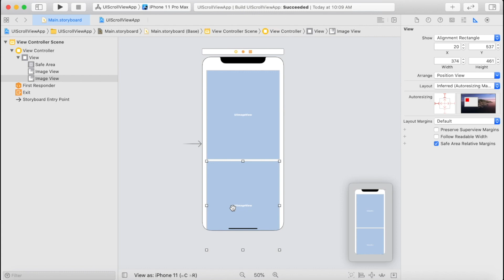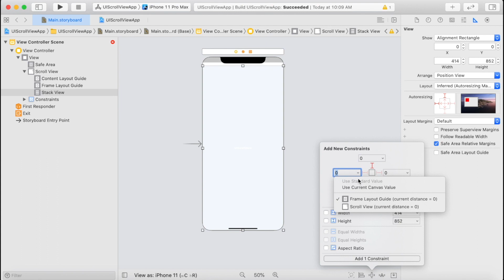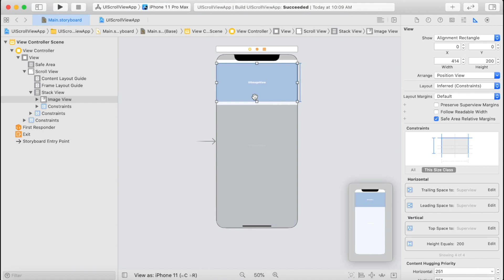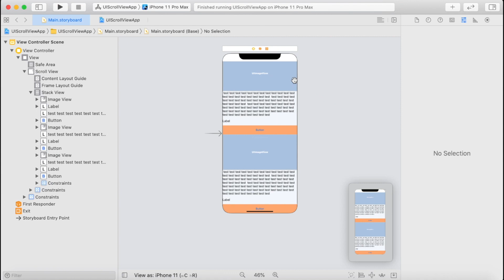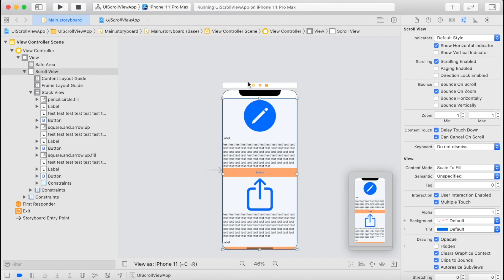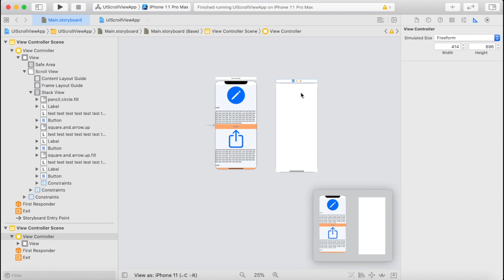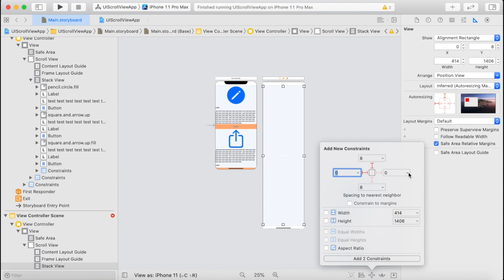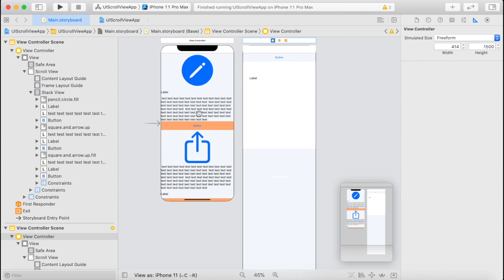63 - Swift Xcode UIScrollView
هذا الدرس شرح لطريقة  استخدام الـ
UIScrollView

لو عندك أي سؤال أو استفسار اكتب لي بالتعليقات
أو تواصل معي عبر حساباتي علي مواقع التواصل الاجتماعي: